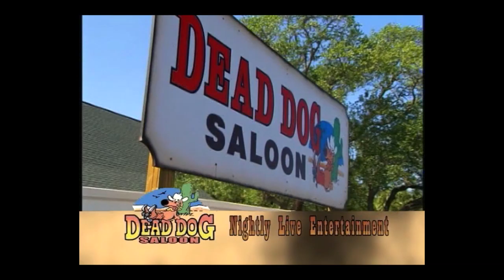Spanish Mackerel Fishing in Beaufort, South Carolina - Reelin Up the Coast TV with Capt. E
Capt. E and Capt. Jay Baisch of "Fishful Thinking" Charters catch some Spanish Mackerel in Beaufort, SC. This episode features the two catching some Cobia and Spanish Mackerel in Beaufort, SC. Also Chef John of the Dead Dog Saloon shows us how to prepare an awesome Scallop dish!